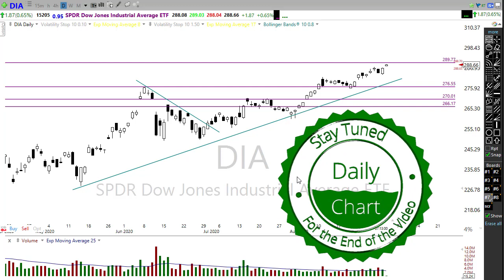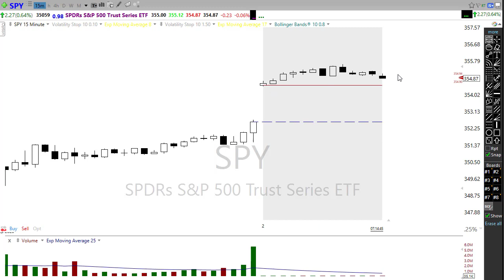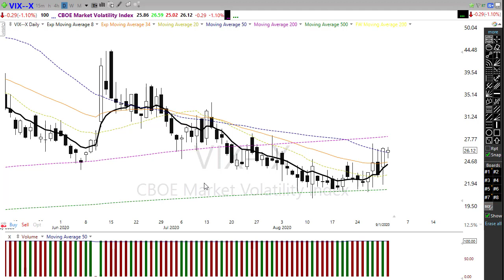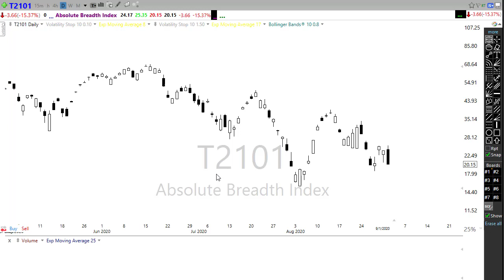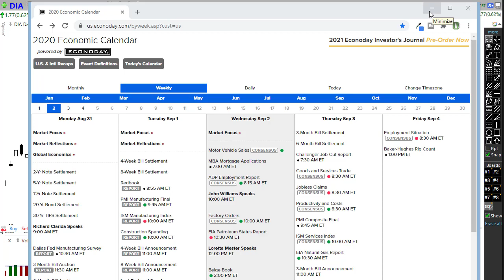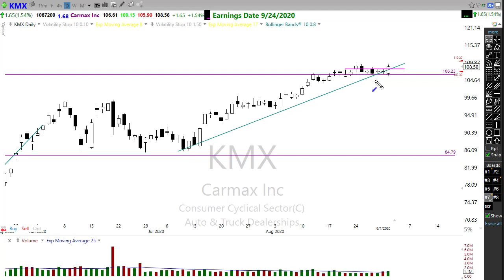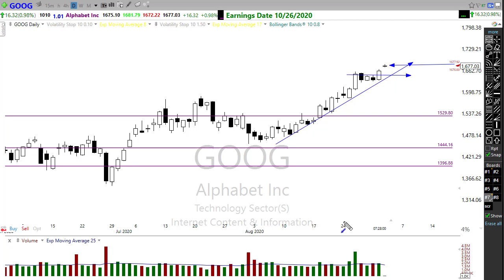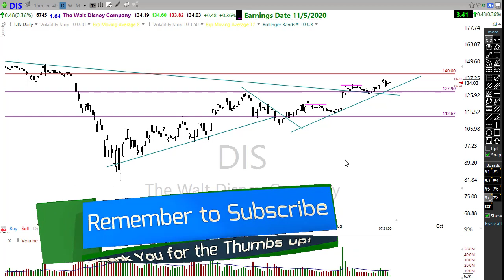Morning Market Prep | Stock & Options Trading | 9-2-20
✅Read the Morning Blog Here:  No Morning Blog Today.